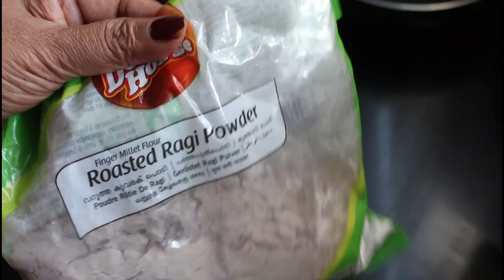റാഗി ചിരട്ട പുട്ട് / Ragi Chiratta Puttu / Ragi Puttu Recipe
Learn how to make ragi puttu using Chiratta / coconut shell in easy steps

Puttu is made using ragi flour. Two ways of making steamed cake are shown, i.e., with and without using Kerala puttu maker.

INGREDIENTS
Roasted ragi powder - 1 cup
Puttu Powder - 1/4 cup
Grated coconut